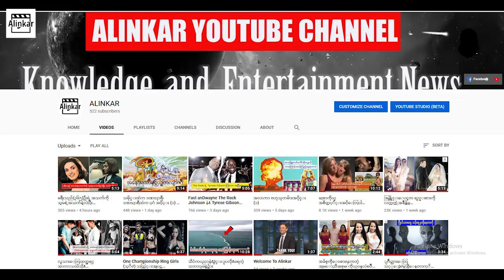သမိုင်းထဲက ဒဏ္ဏာရီ၊ ဒဏ္ဏာရီထဲက ပုဂံ အပိုင်း (၃) - အနော်ရထာ နှင့် နတ်စစ်သည်လေးဦး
အနော်ရထာ နှင့် နတ်စစ်သည်လေးဦး အကြောင်းကို  သမိုင်းထဲက ဒဏ္ဏာရီ၊ ဒဏ္ဏာရီထဲက ပုဂံ အပိုင်း (၃) အဖြစ် တင်ဆက်လိုက်ပါတယ်။

မှတ်ချက်။ ။ဦးကုလား မဟာရာဇဝင်ကြီး နှင့် အမျိုးသားပညာဝန် ဦးဖိုးကျားတို့မှ ကောက်နူတ်၍ ကူးယူဖော်ပြပါသည်။